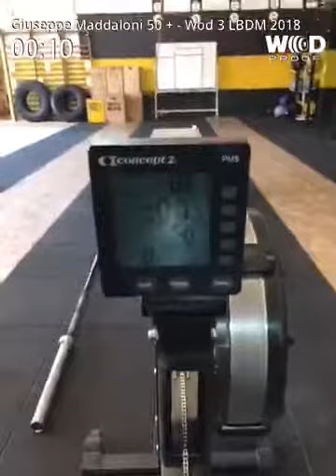Giuseppe Maddaloni 50+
Wod 3 LBDM 2018